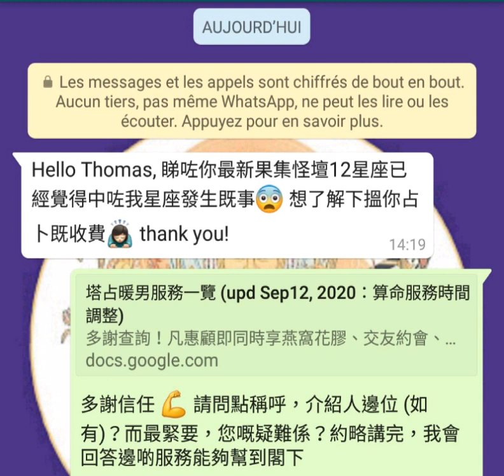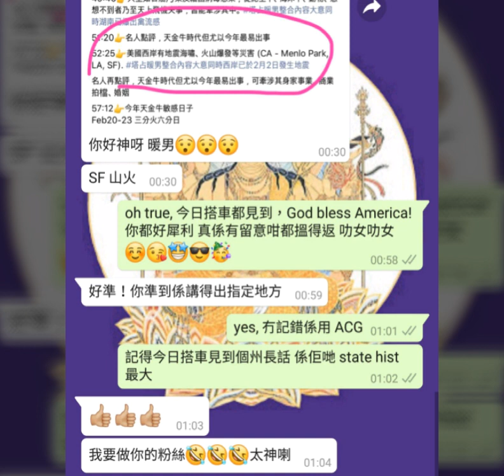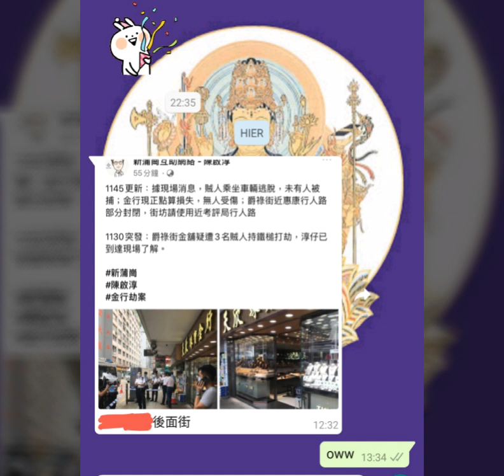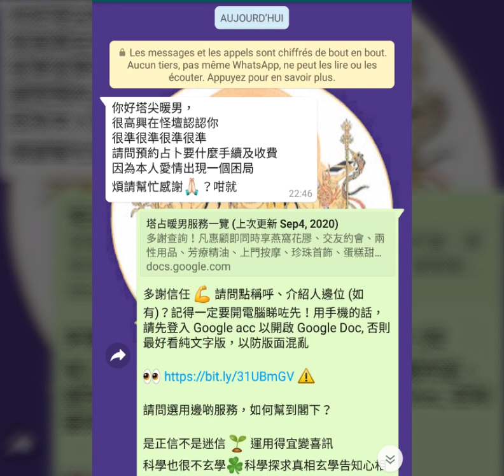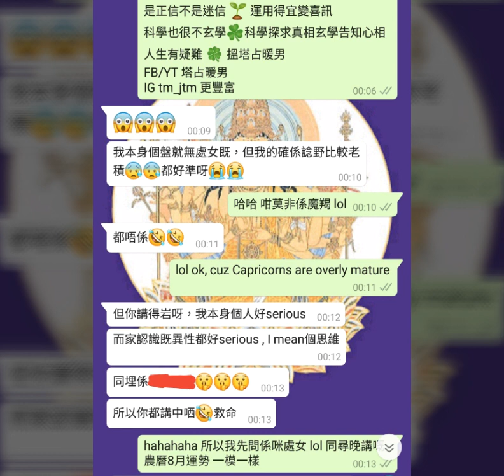塔占暖男星座運勢 ⭐整體對全人類影響⭐ 17/9 - 16/10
塔占暖男年頭以正宗 古典占星 批算，已一一應驗，包括點名 金正恩 出事，北韓政府不穩！有証有據，絕非事後孔明：